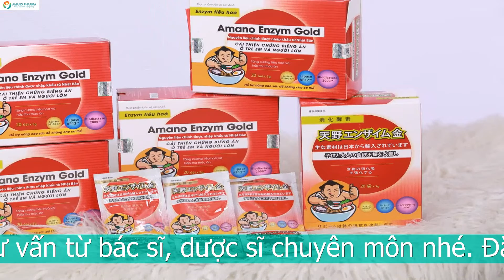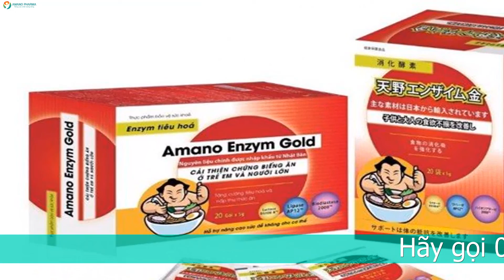ĐIỀU TRỊ TRẺ BỊ SỐT LÚC NÓNG LÚC LẠNH TẠI NHÀ CÓ ĐƯỢC KHÔNG?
Trẻ bị sốt lúc nóng lúc lạnh hay bất kỳ là một dạng sốt nào chúng ta cũng đều có các phương pháp điều trị tại nhà hiệu quả. Việc quan trọng của việc điều trị sốt ở nhà cho trẻ là phải biết cách làm sao để giúp trẻ hạ sốt được.

Một số cách hạ sốt trong dân gian mẹ có thể áp dụng và ít nhiều đã nghe qua như xông hơi bằng nước của các loại lá chữa bệnh  như chanh, bưởi, ngải cứu . Hay việc nấu cháo tía tô, cháo hành để hạ sốt.
Nấu các loại thức ăn loãng cho trẻ như canh, cháo, súp để cho trẻ dễ ăn. Hoặc cho trẻ uống các loại nước ép trái cây như cam để bù lại nước cho cơ thể bị mất đi do sốt.
Cho trẻ ở phòng thoáng mát, không bị bí bách tránh việc đưa nhiều người đến thăm nom làm cho không khí ngột ngạt.

Hạn chế việc dùng miếng dán hạ nhiệt để hạ sốt cho trẻ
Cho trẻ uống thuốc hạ sốt theo đúng liều lượng được bác sĩ hướng dẫn
Cho trẻ kiêng ăn các thực phẩm không tốt theo hướng dẫn của bác sĩ
Đặc biệt cần cung cấp đầy đủ chất dinh dưỡng cho trẻ trong giai đoạn này để trẻ nhanh chóng hồi phục.

Có nên đưa trẻ đến viện không?
Đa số các trường hợp trẻ bị sốt có thể điều trị được tại nhà và nhận sự tư vấn từ bác sĩ để điều trị. Trẻ vẫn có thể sinh hoạt bình thường mà không nhất thiết phải đi viện. Trong nhiều trường hợp trẻ bị sốt kéo dài trong nhiều ngày hoặc có những biểu hiện khác kèm theo như sốt cao tăng đột ngột. Thì lúc này mẹ nên đưa trẻ đến viện sớm nhất có thể để được chăm sóc và điều trị kịp thời.

Bổ sung thực phẩm tăng cường sức đề kháng và dinh dưỡng cho trẻ bị ốm
Amano Enzym Gold là một sản phẩm đến từ Nhật Bản có tác dụng tăng cường sức đề kháng cho trẻ. Và bổ sung dinh dưỡng cho trẻ nhanh chóng hồi phục và khỏi bệnh.
Tóm lại, trẻ sốt lúc nóng lúc lạnh không phải là trường hợp hiếm gặp. Chú ý kiểm soát thân nhiệt của trẻ là điều mẹ nên làm. Ngoài ra, mẹ nên bổ sung lợi khuẩn từ Amano Enzym Gold cho bé hạn chế ốm vặt.